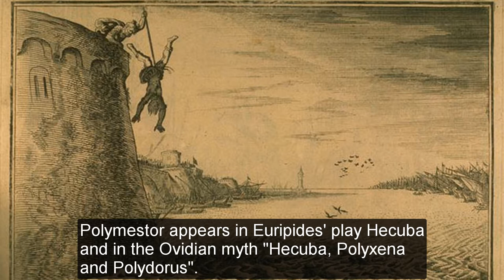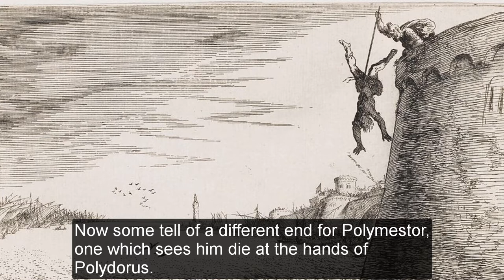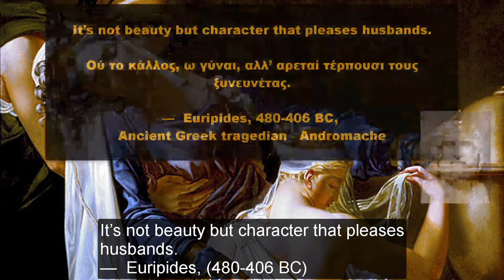Polymestor – king of Thrace during the Trojan War; and husband to Ilione, daughter of King Priam!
Polymestor or Polymnestor – the king of Thrace during the Trojan War; and husband to Ilione, daughter of King Priam!

About the Video – Video Description and farther Sources:

In this video we talk about the famous Polymestor or Polymnestor – the king of Thrace during the Trojan War; and husband to Ilione, daughter of King Priam!

We start of by generally outlining his family tree and from there we explore his various stories throughout Ancient Greece Mythology and History.